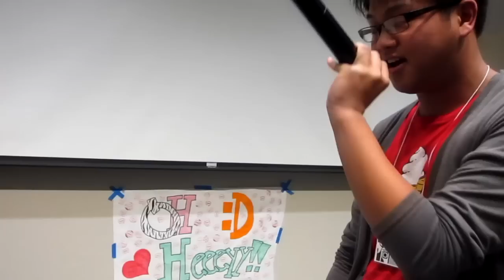January 2012 Vlog (Cold in the D)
Ok so!

It's been a while since I've lasted uploaded a vlog and even though I've been super busy with school and may not have as much footage as before, I just wanted to get this out for my enjoyment. The month of January was filled with birthdays, shenanigans, and lots and lots of singing, so I hope you guys watch and enjoy this look into what's going on around my life!